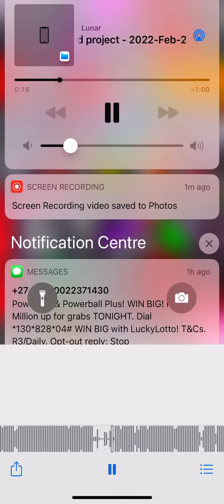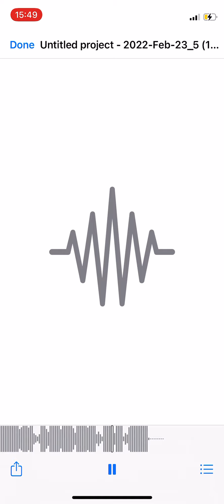FREE TO USE OR COPY PROD +KXLLMXR18